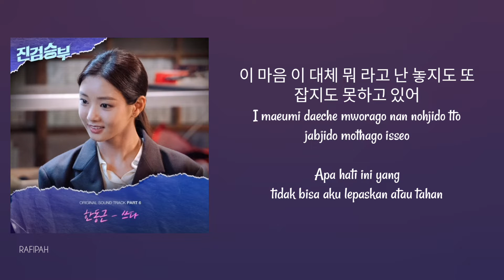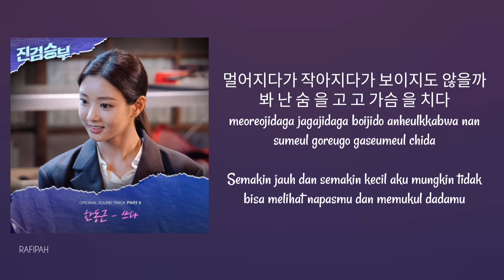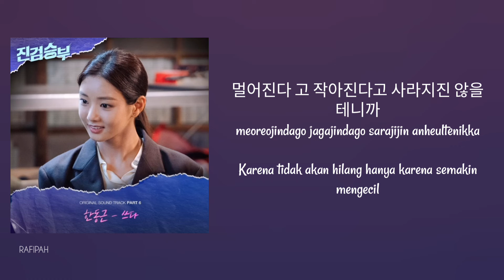Han Dong Geun - Bitter (Bad Prosecutor OST Part 6) Lirik Terjemahan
Penyanyi. : Han Dong Geun
Judul        : Bitter
OST Drama : Bad Prosecutor

Terimakasih.